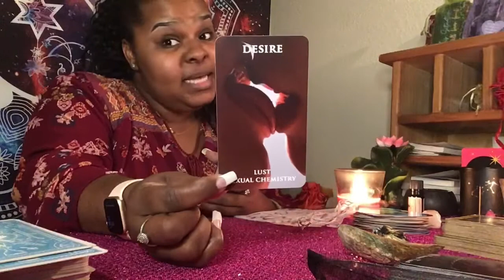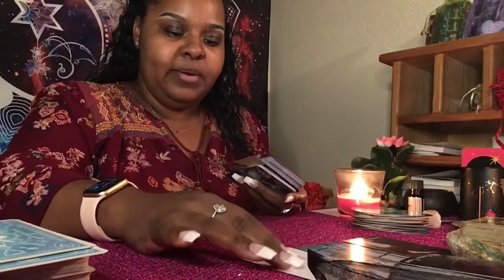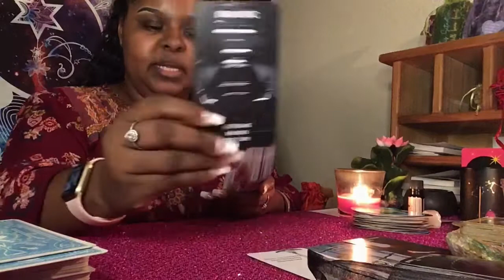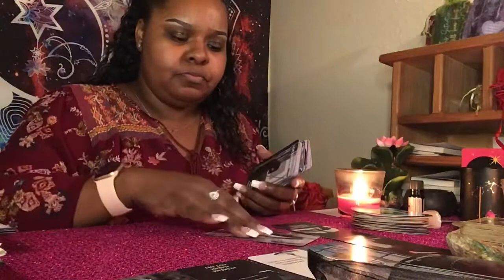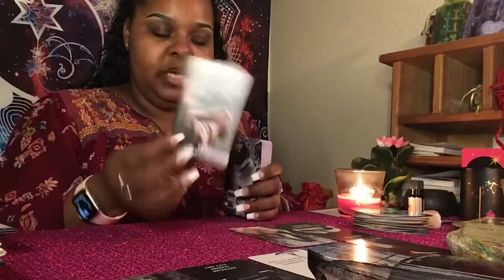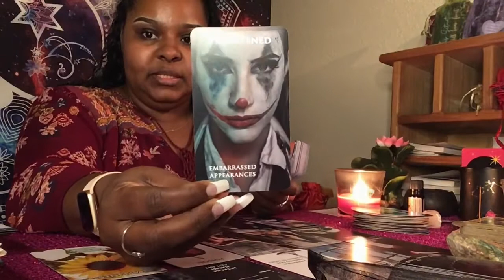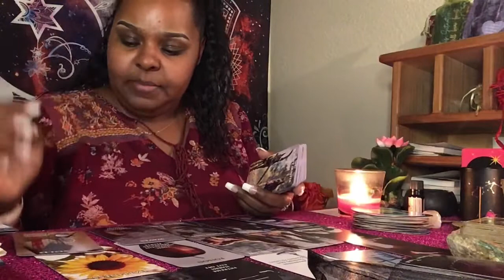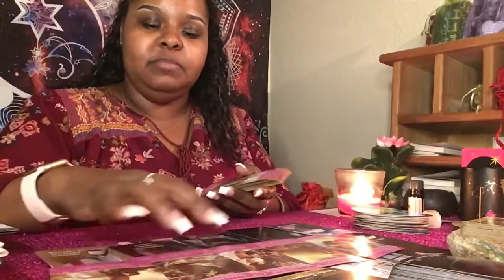Scorpio ♏️ “They were a Karmic not a soulmate 😱”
The Ex or the next reading for Scorpio ♏️

Also if you would like to book a personal reading please visit my